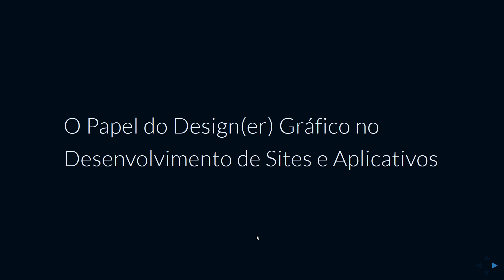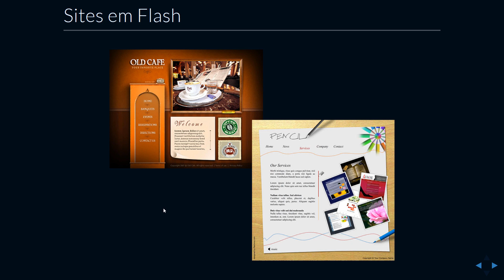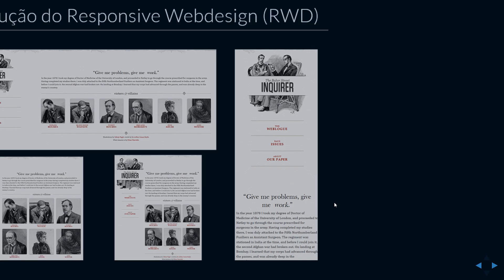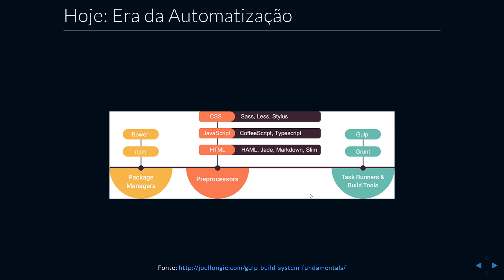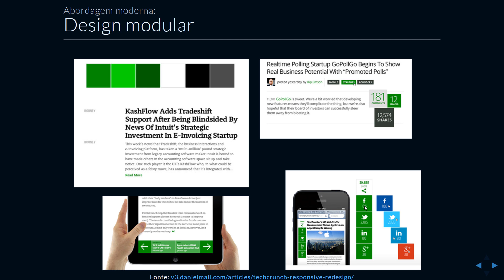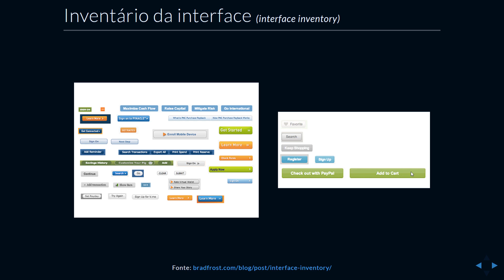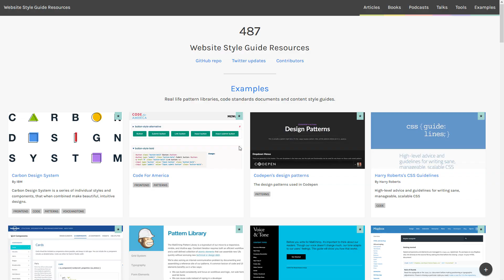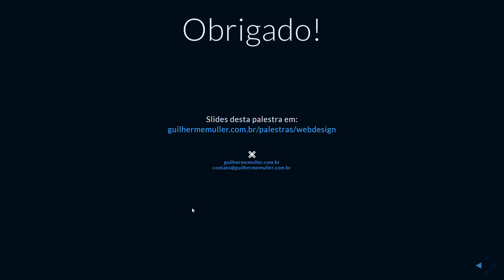O Papel do Design no Desenvolvimento de Sites e Aplicativos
Um breve panorama do design gráfico para a web e algumas sugestões de como o trabalho do designer gráfico pode ser feito para abranger essa realidade tão complexa de dispositivos, resoluções e usuários diferentes.

Este é um "ensaio" para essa palestra que montei. Link para os slides: